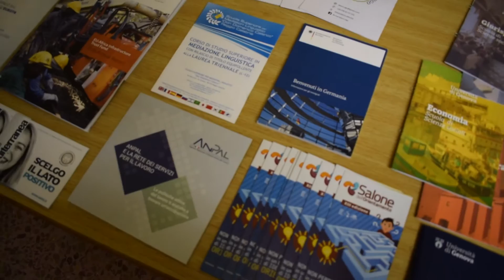"Youth EduKeys" - EVS in Italy - November 2018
"Youth EduKeys" is an Erasmus+ European Voluntary Service project aimed at developing capacity building and participation of youth in the third sector and volunteering.

The EVS project is currently ongoing in Reggio Calabria, Italy, and it has a duration of 6 months and it is welcoming 3 amazing young people from Spain, Poland and Hungary: Nicolás, Maria and Klaudia.

The video is showing their work during the month of November 2018.

The video is an idea and a work of the 3 EVS youth, all referred to it relates with the project implementation and their perspective.